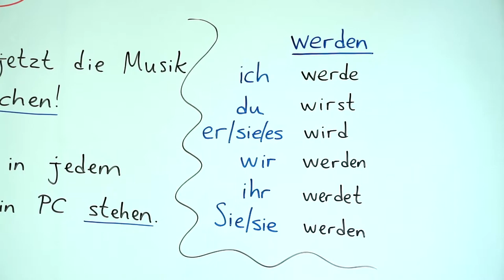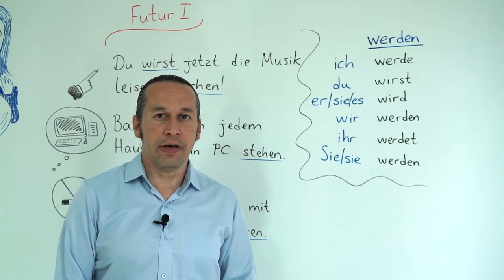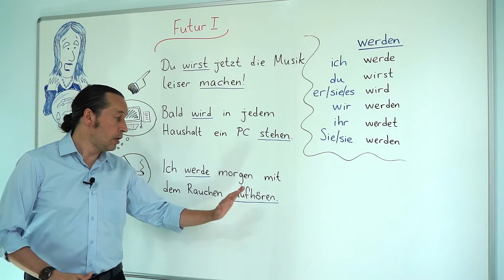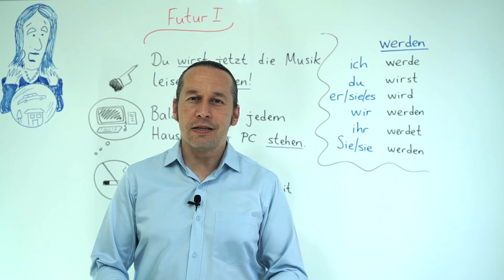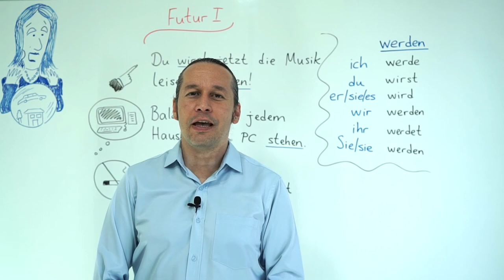Almanca B1 Orta Seviye Ders - 9 Bölüm - 1 "Futur 1" - Almanca Gelecek Zaman, "Werden" Yardımcı Fiili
Almanca öğreniyorum diyen herkese merhaba. Bu Almanca Kolay dersimizde, Futur 1 yani Almanca gelecek zaman konusunu öğreniyoruz. Almancada toplam iki gelecek zaman vardır. Bunlar Futur I ve Futur II olarak adlandırılır. Futur I Türkçe’ye “gelecek zaman” olarak, Futur II ise “gelecekte bitmiş” zaman olarak çevrilir. Normal olarak gelecek zaman olarak çok nadir haller dışında sadece Futur I kullanılır.
"Futur 1" yani Almanca gelecek zamanın doğru kullanılması için "werden" yardımcı fiilinin çekimi çok iyi bilinmelidir. Kolay gelsin, iyi dersler.